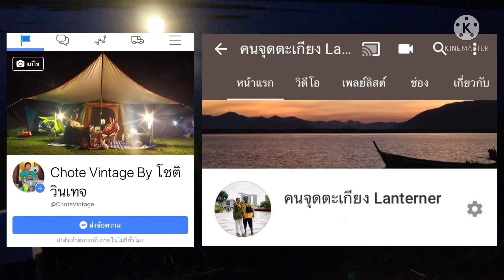เทสแสงตะเกียง การใช้เสาตะเกียง coleman 200a